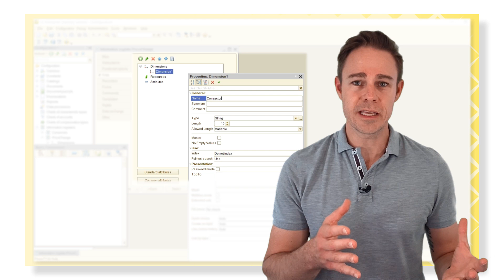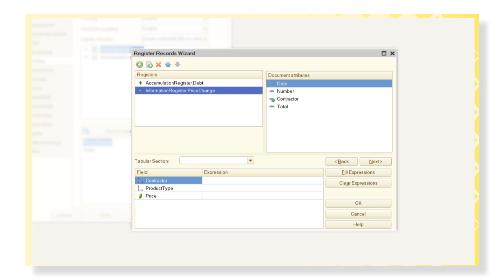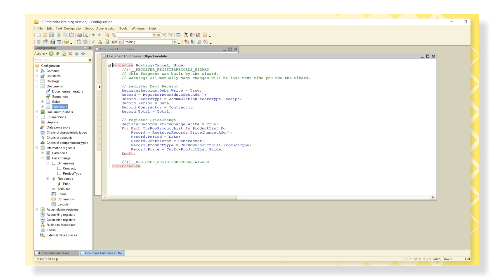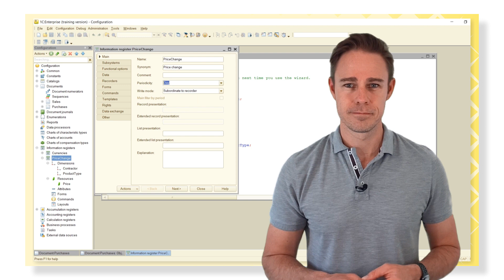Episode 21. Subordinated information register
Information registers can be of two types. Recently, we created an independent Information register and now we will create a Subordinated register, where all the records will be made with the help of Documents.
Let’s create a register PriceChange with Periodicity option “Day” and Write mode option “Subordinated to recorder”. We need it to record all the vendor price changes
Now we add Dimensions Contractor of CatalogRef.Contractors type and ProductType with CatalogRef.Products type. Also, add resource Price of Number type. We need it to record the price change of the current product of the current contractor.
After that, we select the document that will update the register
Now we should change the Record wizard of our Purchases document.
Here we see a warning message. We are going to update the wizard so click Yes. After that, we should add a new register.
We add a new Register to work with.
After that, we should fill the fields with the following data
As you can see, we have added some data from the Tabular Section ProductList. So, any product added to the Tabular section will create its record. When we click Ok, the updated Object module appears.
In the 1C:Enterprise mode, we should repost the document Purchases and add a new one with the changed Price. Just choose another day, so no error appears. After that, we consider the updates in the register
Here we can see two records about the price changes from our contractor Super PC Inc. You can also add a new Resource Price to check it.
Also, there are Nonperiodic information registers, but the only difference is that they are not attached to time.